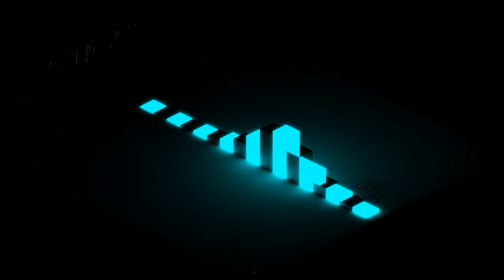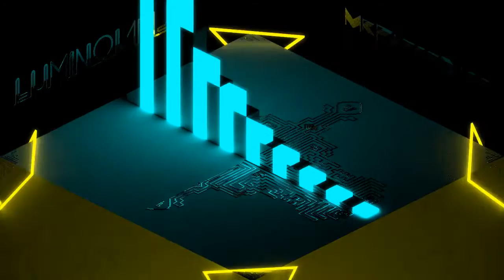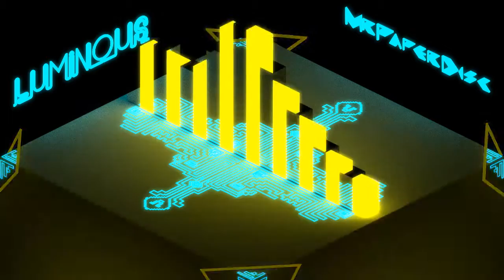Paper - Luminous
♦ Une nouvelle musique pour bien commencer l'année 2016 ! ♪

♦ Toutes mes musiques sont libre de droit et téléchargeables gratuitement, je vous invite à les découvrir !